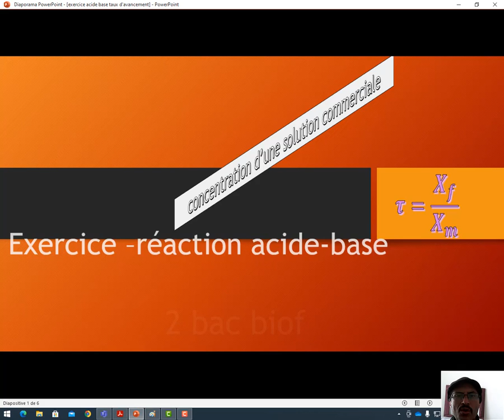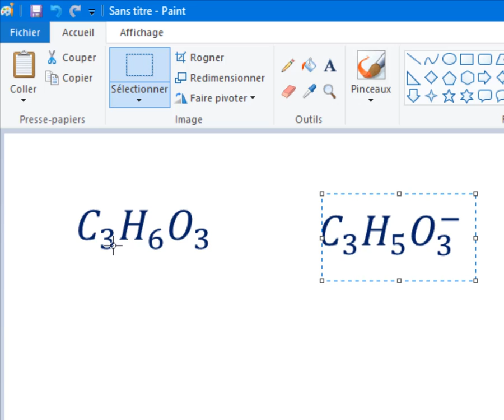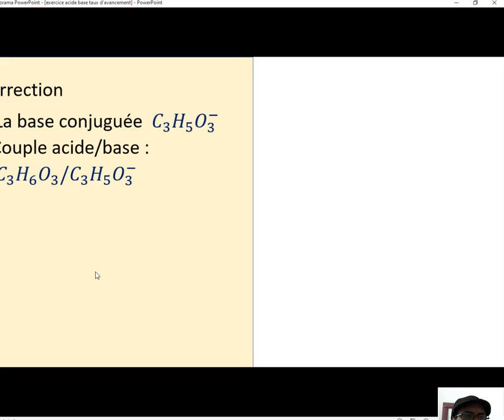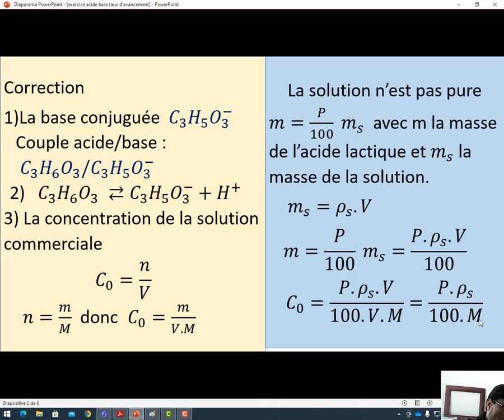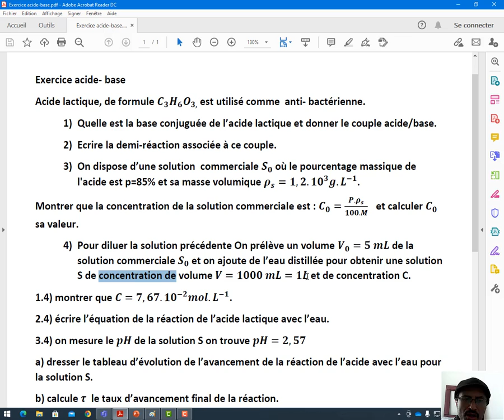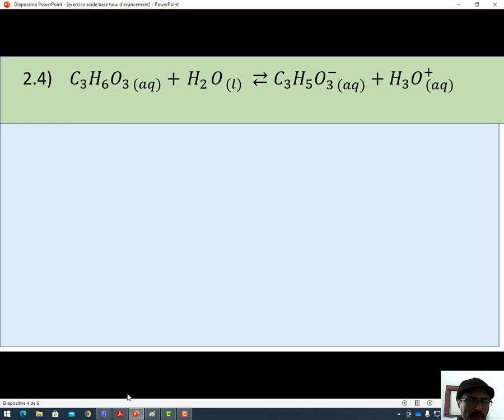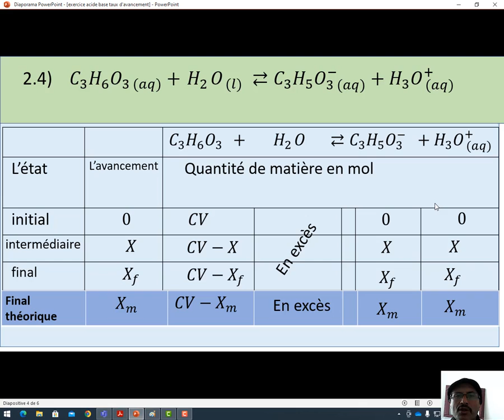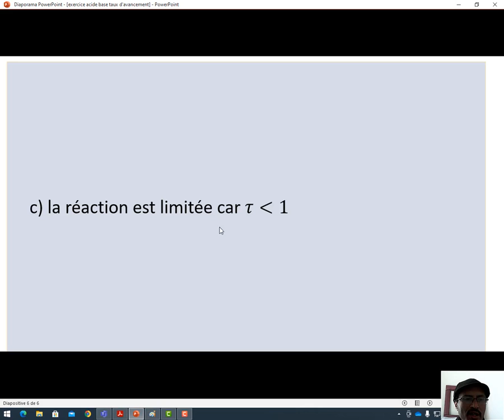exercice acide -base , taux d'avancement solution commerciale 2BAC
professeur physique chimie réaction acide base  la concentration d'un acide commerciale
2bac biof